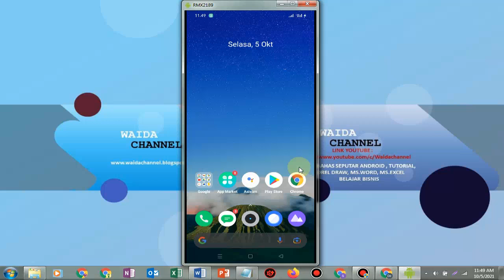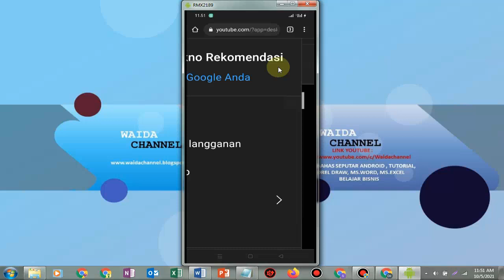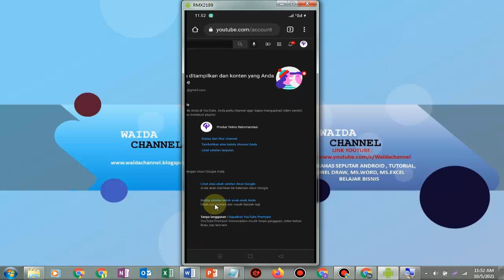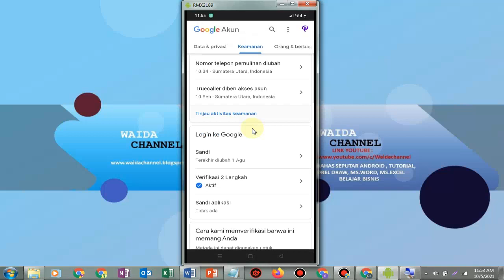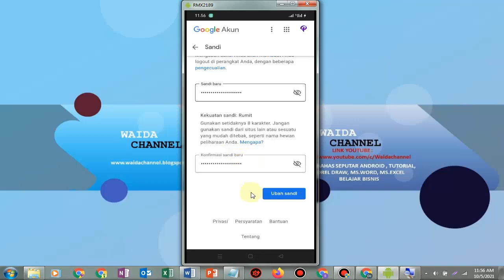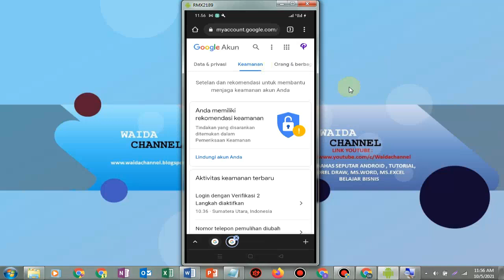Cara Mengubah Password (Kata Sandi) Youtube Di Hp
Hai Sobat kali ini Channel Waida akan membahas tentang Cara Mengubah Password (Kata Sandi) Youtube Di Hp

cara mengubah password youtube;
cara mengubah kata sandi youtube;
cara ubah password youtube;
waida